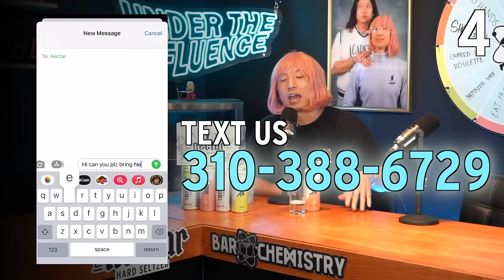Life With Your Older Brother In Jail (Wootak's Brother EXPOSES Him)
LA & SAN DIEGO…We are throwing our biggest events yet!!
☀️Meet & greets + Nectar drop + rare giveaways during the day (FREE w/ RSVP)
🌃Raging parties at night (tickets are on sale now)
This is the first time we’ve ever done anything in our home turf of SoCal. All of our friends are coming. We will not be holding back. You will need to be carried out the club.

On today's episode, we brought on Nick Kim, Wootak's younger brother! We talk about Nick's life while Wootak was in jail, the crazy stunts we pulled as kids, and how to use your siblings fame to get girls.

Drink Nectar Hard Seltzer (21+) ft. Asian pear, lychee, mandarin, and yuzu w/ NO weird aftertaste
🛒 *Select Stores include Total Wine, BevMo, HEB, Specs, Foodland, Safeway, Whole Foods, Target and more

SUPER RECOVERY by SuperBonsai is OUT NOW! 100% Natural Ingredients formulated to tackle every part of your hangover.

Timecodes (Episode #133):
00:00 - Intro
5:10 - SOCAL PARTY
09:05 - Brando's Leaving UTI
15:24 - Jeremy's Car Rental Rebellion
21:53 - Butter Boy
27:59 - Life With Wootak
30:48 - Being an Older Brother
38:30 - Comments Reading Us To Filth
42:00 - Brotherly Love
49:15 - When did Wootak start bringing home dates?
57:21 - Nicks Friends Were Scared of Wootak
1:00:24 - What have you learned from Wootak?
1:06:20 - Esther's Birthday Present
1:10:55 - Going on JKNews
1:12:06 - What Would Nick and Wootak Change About Each Other
1:17:20 - Viet's Sister
1:20:45 - Brando's Family
1:25:21 - The Day Brando Went Mute
1:30:49 - What would you change about each other NOW?
1:41:15 - Wootak's Bedtime Stories
1:46:49 - Outro

Drink responsibly!